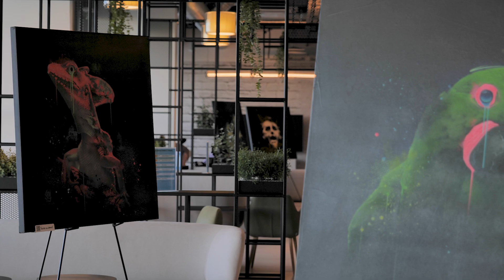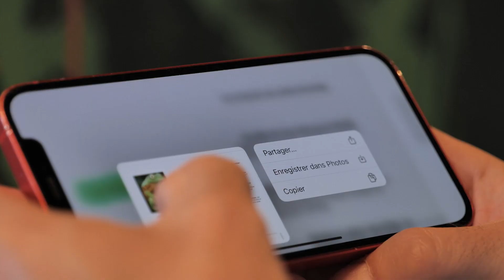Le vernissage "Lágrimas da Amazônia" de l'artiste Sylvain Colomb à Studi